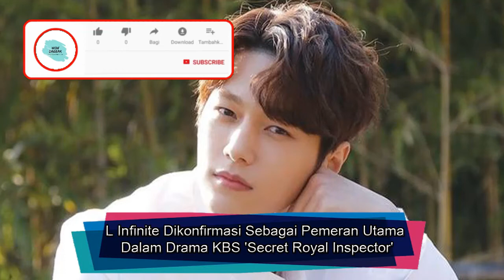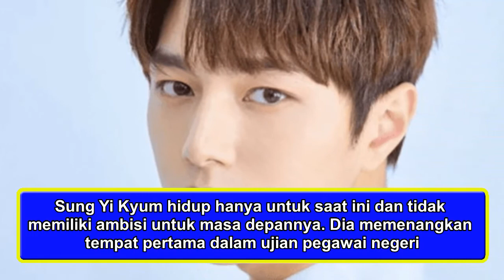L Infinite Dikonfirmasi Sebagai Pemeran Utama Dalam Drama KBS 'Secret Royal Inspector'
Wow Daebak menyajikan beragam informasi dari dunia hiburan Korea mulai dari K-Pop, Drama Korea, Film Korea dan lain-lain.